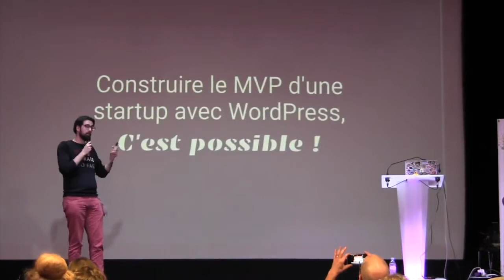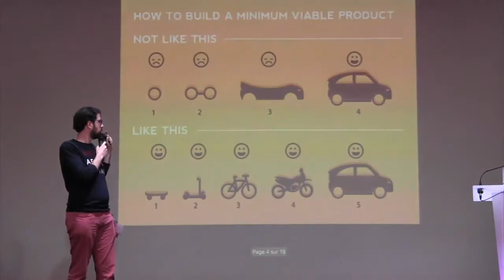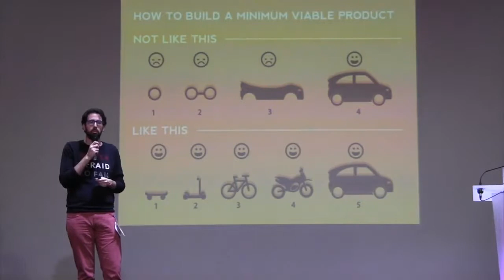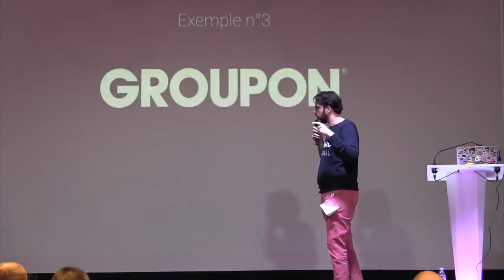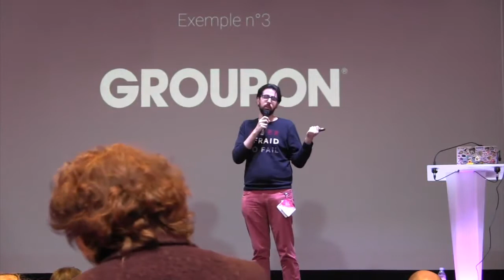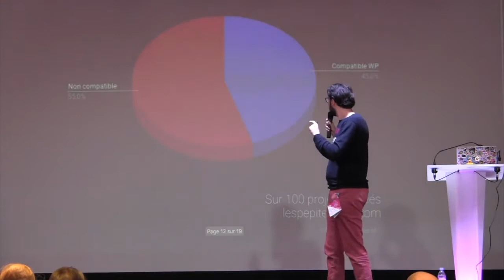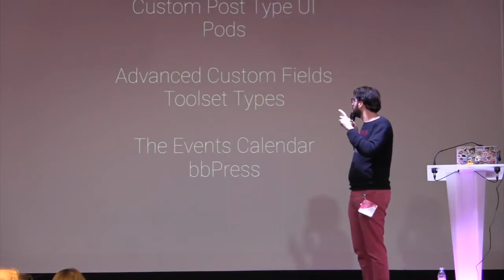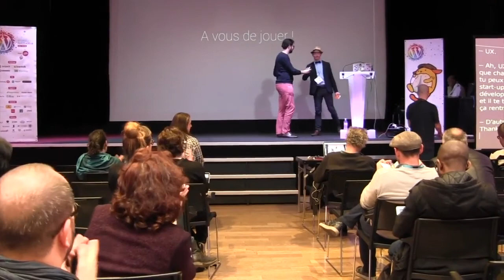Tony Archambeau: Construire le MVP d’une startup avec WordPress, c’est possible !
La création d’une startup est un parcours du combattant, et l’un des premiers challenge consiste souvent à essayer de créer un Produit Minimum Viable (MVP pour l’acronyme anglais) avec des ressources financières très limitées. L’objectif étant de pouvoir tester les bases du concept avec un prototype basique. Idéal pour récolter des avis clients concrets, obtenir des premiers contrats ou partir à la chasse aux financements.
Bonne nouvelle, WordPress est suffisamment flexible pour permettre la création de divers types de plateformes souvent représentées dans l’univers des startups. Et ce, sans même avoir besoin d’être développeur. Mieux encore, le produit minimum viable peut même s’enrichir de fonctionnalités encore plus poussées dès que la startup a les moyens d’investir dans un développeur.
Des plateformes telles que Airbnb, Blablacar ou Groupon auraient pu être créées avec WordPress. Profitons-en pour que les prochaines pépites puissent se vanter d’avoir eu l’opportunité d’exister grâce à WordPress.